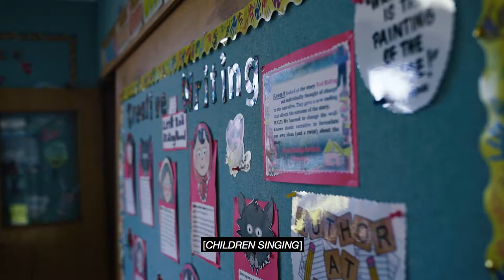Why I'm doing a masters degree in Education at the University of Auckland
Fatma is making her masters study meaningful for her. Her taught courses and research is directly linked to her teaching practice and focused around children's transition to school.
You can find out more about postgraduate study with the Faculty of Education and Social Work